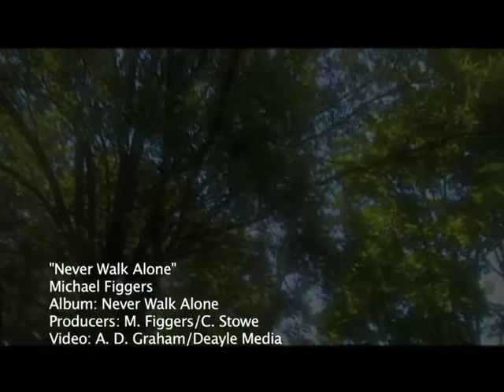Michael Figgers - Never Walk Alone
Never Walk Alone speaks to unforeseen situations that invade your life and causes you to retreat on life. It encourages you to realize that there are people in your life to encourage you, help you and brighten your dark days. You can overcome any challenge but you don't have to do it alone.

Shot by A. D. Graham and edited by G. Daniale Hood (Deayle Media)